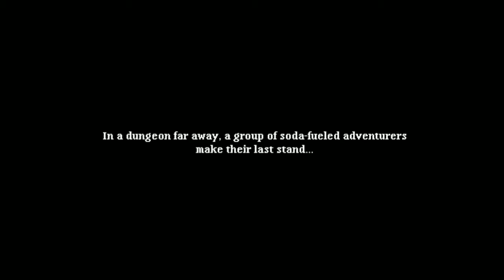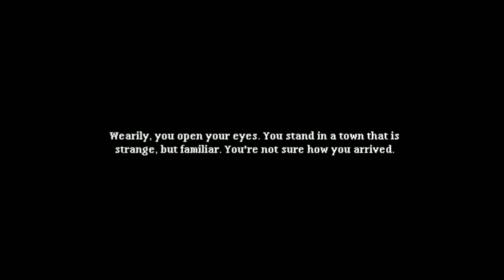Soda Dungeon 2 (Early Access) Gameplay Walkthrough | First 23 Minutes In-Game Experience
Soda Dungeon 2 (Early Access) Gameplay Walkthrough - First 23 minutes in-game experience. Learn basic game's mechanism.

Your favorite fizzy dungeon crawler is back! The Dark Lord has locked all sorts of legendary items, loot, and goodies up in his castle behind a seemingly endless guard of monsters, traps, and treachery. Daunting? Not for you— You’ll be safe in the tavern hiring Soda Junkies to do the dirty work for you. Take the loot they bring back to upgrade your tavern, town, and armory to attract stronger adventurers, then repeat. Build your town, assemble a mighty team, and see if you can make it through the dungeon to the next dimension and beyond.

Along the way your band of merry, soda-fueled minions will encounter trumpeting skeletons, angry chefs, Dark Lords, Darker Lords, and a fairy that is just really, really trying her best. The only thing they won’t find is timers, lives systems, or a paywall. Everything can be bought with in-game currency because that’s just the Soda Dungeon way.